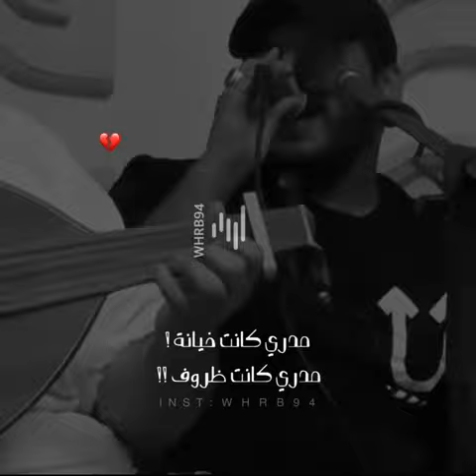مدري كانت خيانة